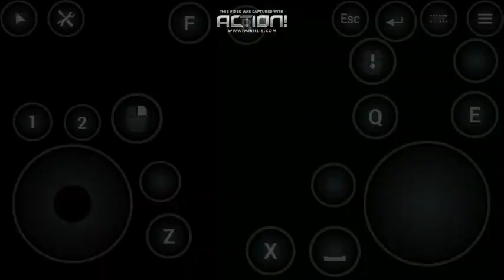The Witcher 3 on Android using Remote Action!